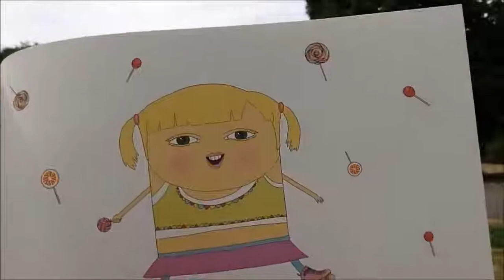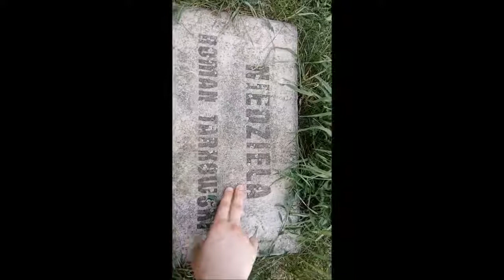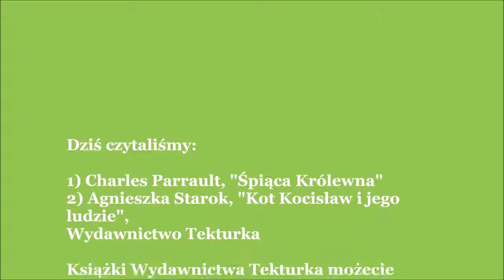Poczytajki 14 1 Śpiąca Królewna 2 Kot Kocisław cz 3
Przed Wami
Zapraszam na poczytajki, czyli bajki, baśnie i opowiadania czytane na głos. Znajdziecie tu znane, mniej znane i całkiem nowe opowieści, które zainteresują dzieci w każdym wieku, a także dorosłych :)